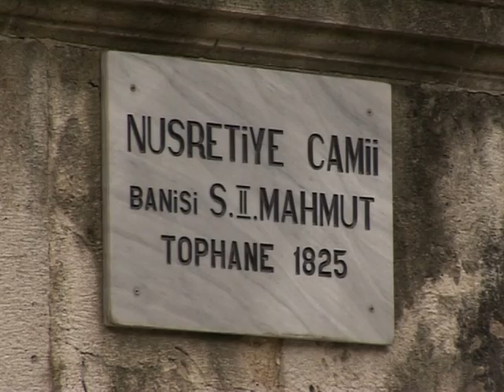Armenian architects in Turkey. The Palyans (film)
Buildings that are built by the prominent Istanbuli-Armenian architectural dynasty Palyan are presented in the film: sultanic palaces, mosques and churches.
The film is presented with the commentaries of Armenian and Turkish professors: Architect – Hasan Kuruyazici, Architect- Zakar Mildanoglu, Scientific worker of Matenadaran – Anahit Astoyan.
Film has been produced within the the project “Turkey: Far and Close” with the support of the US Embassy in Armenia.